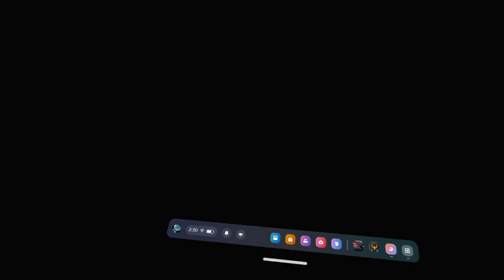Vader Immortal 3: Dojo Workout 26: The Apprentice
Audio de-synced and I'm not exactly sure why.